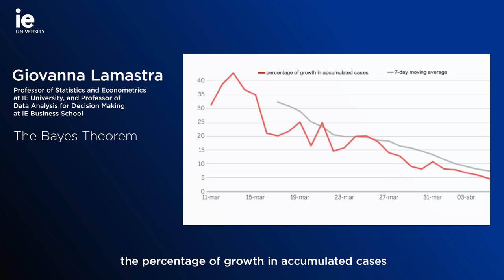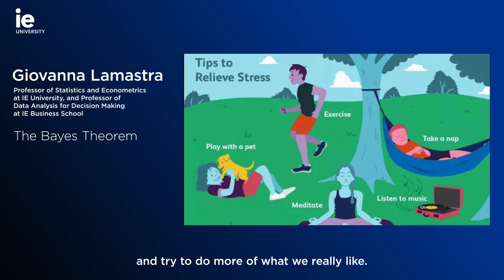The Bayes Theorem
Giovanna Lamastra, Professor of Statistics & Econometrics at IE University, shows us how even during this pandemic, numbers and statistics really are all around us. She discusses